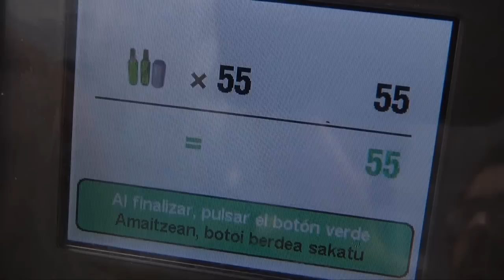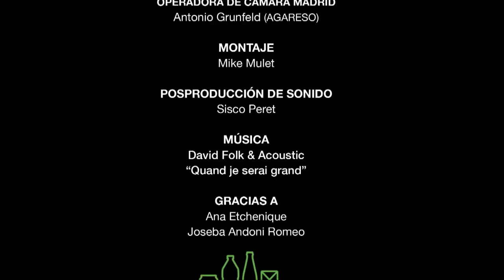Prueba piloto Sistema de Depósito para envases en Pamplona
Vídeo para Retorna producido por Fundación Quepo. Muestra testimonios de ciudadanos y ciudadanas de Pamplona, satisfechos con el Sistema de Depósito para envases implantado, como prueba piloto, en Pamplona con un éxito rotundo.